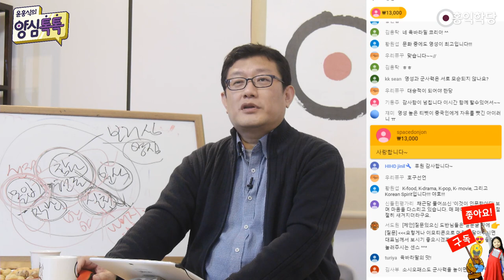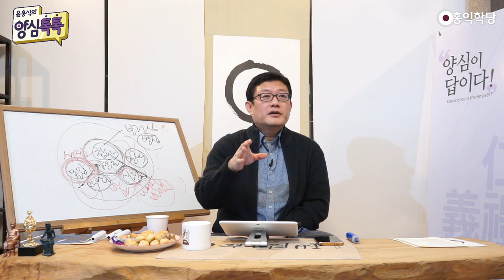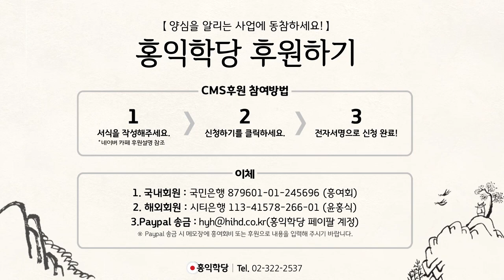[양심톡톡 Q&A] 영성과 무력은 모순되지 않나요?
- (200318 양심톡톡) 영성과 무력은 모순되지 않나요?
인디언 영성이 높았다고 하죠.
그런데 이게 또 영성만 높아도
물질문명이 후퇴하면,
물질문명 강한 나라한테 또 당합니다.
그게 인도 인디언들의 역사죠.
우리 조선 선비도 그 구공의 민족이었지만,
결국 그 총칼 앞에 무너지잖아요.

그거는 우리가 부족한 게 있으니까 당하는 거죠.
'영성은 높아야 된다' 그건 뭐 당연한 얘기고요.
그 높은 영성으로 인류의 물질문명 수준도
끌어올려가면서 답을 내지 않으면, 이런 일을
당한다. 이것도 우리가 역사적으로 체험했죠.

그러니까 이게 군사력도 강해야 돼요.
경제력도 강해야 돼요. 영성도 높아야 돼요.
왜 그게 안 되면, 이 현실은 약육강식의
소시오패스들이 우글우글 되고 있잖아요?
거기서 방편으로 뭘 써야겠어요?

강한 이 군사력과 경제력을 가지고
공격을 막아가면서, 영성으로
전 세계를 가르쳐야 돼요.
이런 게 미션입니다. 우리 민족이 해내야 할 때의
미션! 재밌지 않을까요?
영성과 군사력은 모순되어 있지 않습니다.
영성이요, 군사력을 지금
군사력을 포기한 영성이라는 건,

전 세계에 '우리는 호구다!'라고 선언하는 것이죠.
그런 영성은 짓밟히고 끝납니다.
국민들 다 괴롭히고 끝나요. 그런 소승적 영성.
티베트 보세요, 티베트. 중국인한테.
중국에 나라 뺏기고, 좋을 일이 없죠.

그 덕에 그 덕에, 전 세계에 또 영성을 전파한
위기를 기회로 활용하신 건 잘한 거예요.
티베트가 그건 잘한 건데,
나라 뺏기고 지금 망명가 있는 상황.
그리고 티베트 국민들이 지금 한 해에
몇 명씩 분신 자살을 하고 있습니다.

중국인들한테 탄압을 당하고 안타깝죠.
저희 선생님 봉우 선생님이 늘 해주시는 말씀이
그거예요. "나라 없는 도인은 없다."
도에는 나라가 없지만, 나라 없는 도인은 없다.
나라 뺏기면, 왜냐하면 일제강점기 때
나라 뺏기셔봤거든요. 그렇게 뺏기고 나니까,

우리나라 도인들은 도도 못 닦더라.
제대로.. 그래도 닦는 사람은 닦았겠죠.
더 소승적인 사람. 양심이 있으면 못 닦죠, 도를.
구공의 도는 못 닦아요. 그렇게 되면,
아공ㆍ법공으로 만족해야죠.

소시오패스도 군사력을 높이면 어떻게 될까요?
아무튼 소시오패스가 함부로 못 들어오게
막을 정도의 군사력이 필요하다는 거예요.
소시오패스는 나보다 약해보이면
바로 집어 먹으려고 올 거 아니에요. 그러면,

보살은 상대방한테 강해 보인다는
신호를 보내야 돼요. 못 들어오게 그러면서
육바라밀로 대응을 해야 되잖아요. 그래서
대승이 어려운 거예요. 그리고 오히려 대승은요,
저기 무슨 난 무슨 종교의 성직자네 하는
사람들이 할 수 있는 일이 아니에요.

진짜 보살이 나와야지. 진짜 하나님의 사도,
진짜 보살, 진짜 군자 아니면요,
얼치기 성직자들이 뭘 할 수 있는 게 아니에요.
그 양반들은 그냥 수도나 하시면 돼요.
소승적인 수도만 하시면 돼요. 영성과 공력,
둘 다 잘 하려면요. 보살들을 요직에 앉히면 돼요.

별거 아니에요. 북한에도 도인들이 있겠죠.
그런데 제대로 힘을 못 쓰겠죠, 어디에 있건.
이순신 장군 같은 보살들을 요직에 앉히면
된다니까요, 어려운 게 아니라.
무슨 정책이니 뭐니 중요한 게 아니에요.
그 사람이 있어야 돼요. 그 사람.
양심을 중시하는 사람, 무엇보다 양심을
중시하는 사람. 일처리가 육바라밀에 맞게
자명하게 안 되면 못 견디는 그 사람,
그 사람들을 국회에다 앉혀놔야 되고,
그 사람들을 청와대에 앉혀야 되고.

그 사람들을 내각에다 앉혀놓으면요,
국민들이 발 뻗고 자는 거고.
소시오패스를 그 자리에 앉혀놓으면,
날마다 날마다 국민들이 뉴스를 보면서
불안에 떨어야 되는 거예요. 지금 어떤 상황입니까?
사람이 먼저입니다. 사람이 중요한 사람,

그 사람만 있으면 돼요. 나라? 망해도 돼요.
그 사람들이 있으면. 나라를 그들이 리드할 겁니다.
이순신 장군 같은 사람들을 인정해 줄, 정치가를
찾아야 될 거 아니에요. 소시오패스 제압하려고
온갖 모사를 해야죠. 방편을 부려야죠.

그게 보살도죠.
비폭력 운동은 지향해야 될 게 아니죠. 비폭력은.. 저 간디는 도를 얻은 보살은 아니에요.
정치인이죠, 정치인. 간디는 도를 닦는 정치인인데요.
제대로 견성하신 분이 아니고, 비폭력이라는
인도의 그런.. 힌두교의 주장을 가지고

그 주장을 가지고, 독립운동을 전개했던 거죠,
비폭력으로. 저 때는 상대방이 영국이고 하니까
먹힌 거예요, 저 비폭력이. 중국한테 비폭력하면
먹힐까요?.. 상황 따라 다릅니다, 그러니까

괜히 힘이 너무 강약이 너무 차이 나서,
괜한 폭력을 써봤자 이게 답이 안 나올 때는,
오히려 비폭력으로 전개하는 것도 맞는데..
저거를 오로지 비폭력이 옳다고 접근하시면,
그거는 고집부리는 거다, 고집.
간디는 희대의 고집쟁이셔요. 희대의 고집쟁이.
어마어마한 고집. 사실은 간디의 고집운동이죠.
그 고집 단식해버려요.
말 안 들으면 내 말대로 안 되면 단식해버립니다.

자기 생을 걸고 고집 부릴 수 있는 사람이에요.
당시 영국한테 그 시대 그 장소에서 방편으로,
방편으로 먹힌 거예요. 혹시 긍정적인 효과를
냈으니까 우리도 무조건 비폭력이 옳지 않나요?

그런 식으로 보살도를 이해하시면 안되요.
지금 육바라밀을 했을 때, 비폭력을 썼을 때
육바라밀에 더 옳은지, 그렇죠?
적절한 (예로),우리 독립운동가들은 비폭력만
안 했습니다. 폭력으로 무장투쟁했죠.
무장투쟁이 더 자명한지,
이거 끝없이 분석해봐야 돼요.
그 시대 시대에 그게 희생 제일 덜하고,
희생 제일 덜하고, 효과는 제일 크다.

그럼 그걸 택해서 하는 거죠. 그렇게
하는거지, 진리적으로 비폭력이 옳지 않나요?
이렇게 접근하시는 건 아니다.
그런 식의 질문이시진 않겠지만,
제가 드린 말씀이, 비폭력이 무조건 옳지 않나요?

지금 달라이라마가 비폭력이 무조건 옳다고
고집을 부리세요. 그래서 지금
티베트인들이 그걸 따르느냐?  안 따라요!
티베트인들은요, 달라이라마 돌아가시면 지금
다양한 저항운동의, 다양한 논의를 하고 싶어해요.

지금 티베트 정치인들도 그렇고, 젊은층들이
달라이라마의 노선을 안 따릅니다, 지금.
그냥 존중해 드리는 거예요, 가실 때까지..
지금 한 해에도 티베트에서
많은 승려와 시민들이 분신 자살을 하고 있어요.

그분들이 달라이라마께서 이렇게 비폭력
주장하신 것에 대해서 실망하는 부분도 많다고요.
그래서 이거는 소통을 해가면서 자명하게
국민들을 설득해가면서 지금 이 시점에
제일 자명한 노선을 찾아가야 되는 것 입니다.